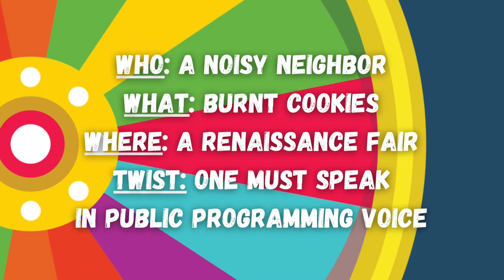Spinprov | HOA versus The Renaissance | Episode 3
Our Wives' Husbands first skit on Spinprov. They weave a funny tale of noisy neighbors, petty arguments, and romantic results.
Stay good!